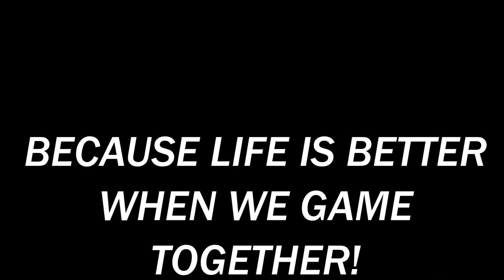👍META QUEST PLUS UPDATE OCTOBER 2024🎮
META QUEST PLUS UPDATE SEPTEMBER 2024

Play top titles without paying top money. Meta Quest+ now comes with a revolving catalogue of games that you can play instantly, plus two curated titles every month. Save money. Game on.